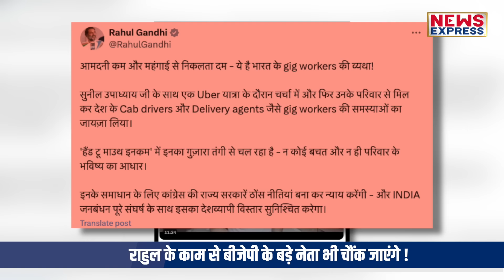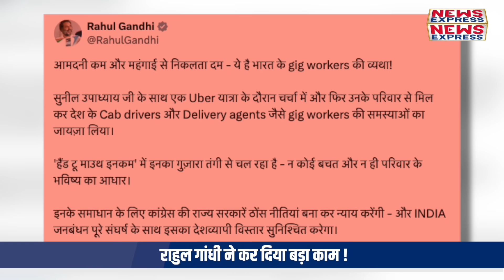Rahul Gandhi ने Modi का काम कर के BJP के बड़े नेताओं को चौंकाया !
कांग्रेस सांसद राहुल गांधी ने मोदी का काम ऐसे किया की बीजेपी के बड़े-बड़े नेता चौंक जाएंगे।

TANIYA SINGH
SHRISHTI